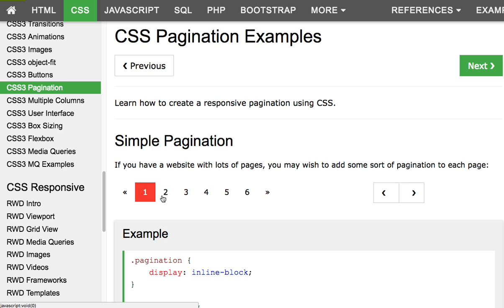CSS 047 Pagination